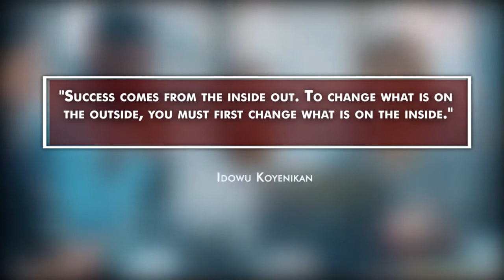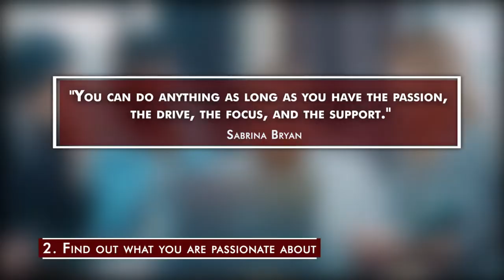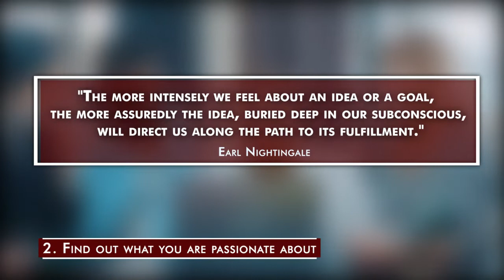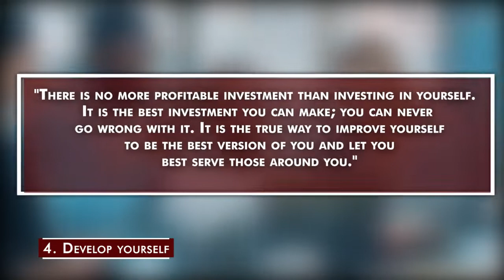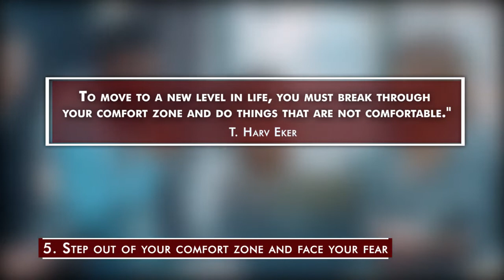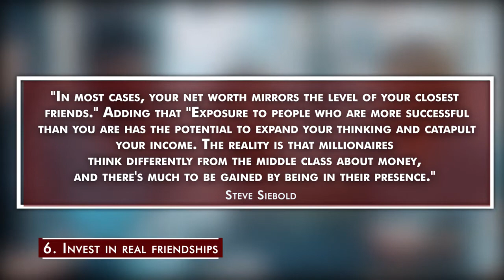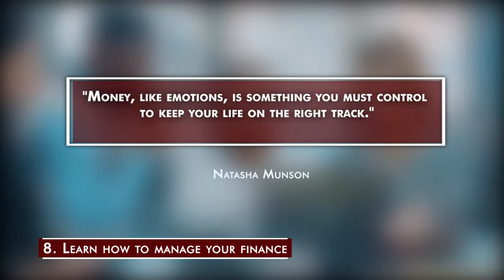9 Steps to change your life Immediately